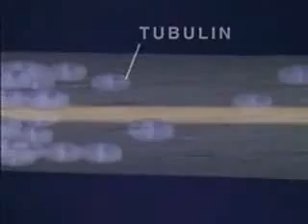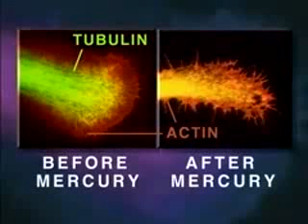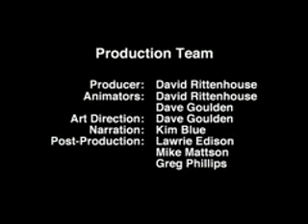Pay me 1 Million dollars I would NOT get FLU SHOT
Eating Ginger Root or spice in powdered or fresh form will BOOST YOUR IMMUNE SYSTEM and help prevent you from catching Cold or Flu infection !

Very important comment I found online :

    It wasnt until I went to my local Publix grocery store recently that I realized how low pharmaceutical companies would stoop to propagandize the public with lies. While I was at the checkout counter a young woman bagging my groceries looked at me, smiled, and said: Have you had the flu shot yet. My mouth almost hit the floor. She couldnt have asked a bigger opponent of pharmaceutical drugs this question.

I looked at her and asked: Is Publix management instructing you to ask everyone this? She said no but since all the Publix stores were working together in partnership with Maxim Healthcare Services to administer the flu shot, employees were encouraged to ask customers if they were interested in receiving the shot.

I looked at this young woman with pity in my eyes and said: Theres no way I would put that poison into my body.